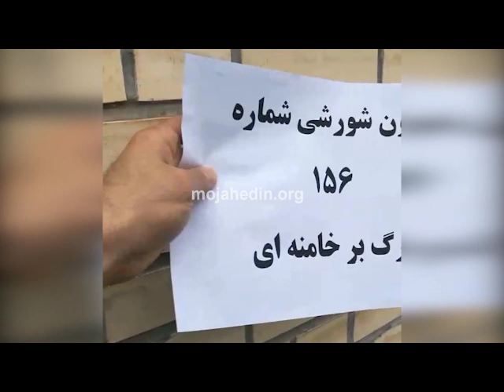آتش زدن یکی از مراکز سرکوب در کرمانشاه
اعضای کانون شورشی ۱۵۶ کرمانشاه در یک عمل انقلابی تابلو ورودی یکی از پایگاههای سرکوب رژیم ولایت فقیه در کرمانشاه را به آتش کشیدند. این عمل انقلابی با شعار مرگ بر خامنه‌ای در تاریخ بیستم بهمن ۹۷ به اجرا درآمد